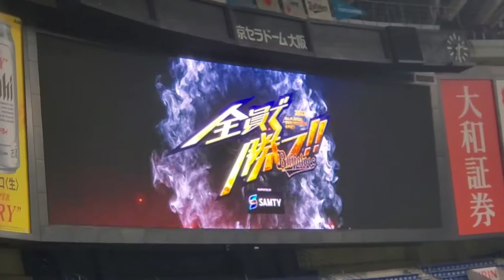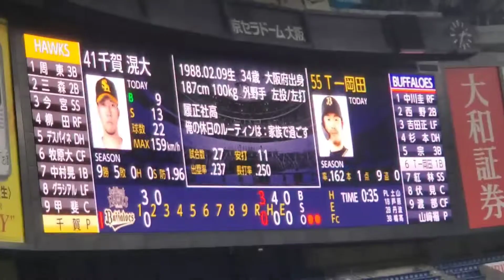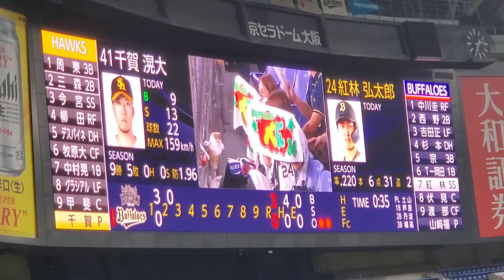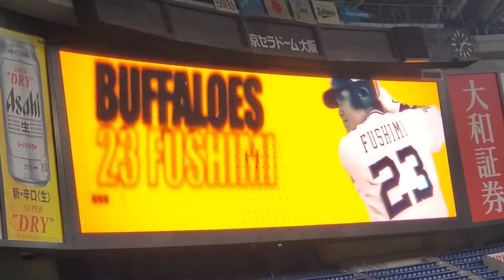20220911 オリックス･バファローズ【2回ｳﾗ】応援･攻撃風景 バッティング打撃 応援団による電子笛、太鼓応援、ｽﾋﾟｰｶｰから流れる応援歌あり@京ｾﾗﾄﾞｰﾑ大阪･ﾚﾌﾄ外野下段